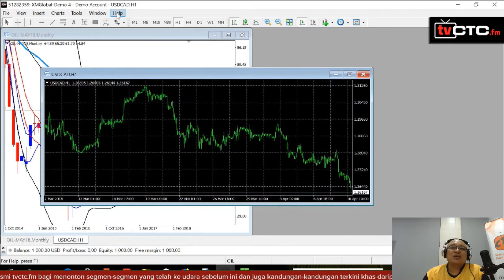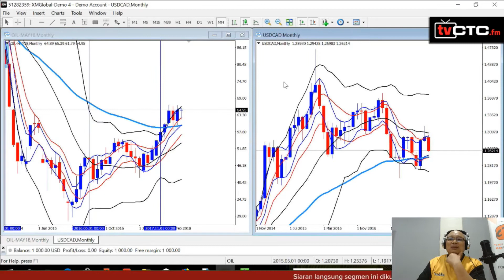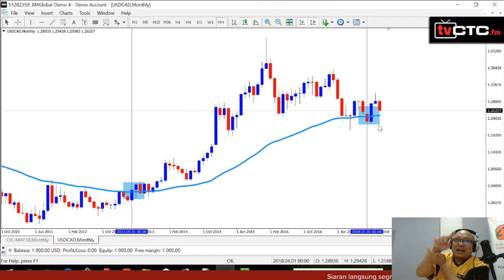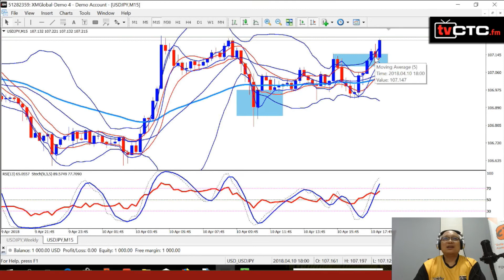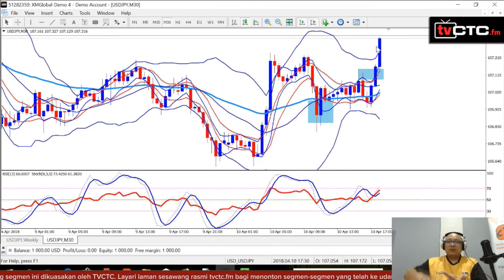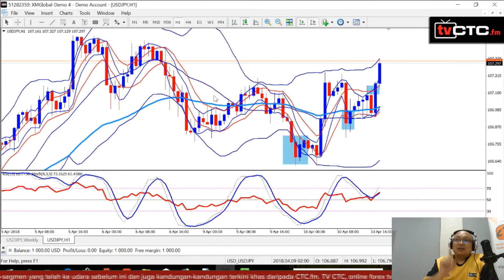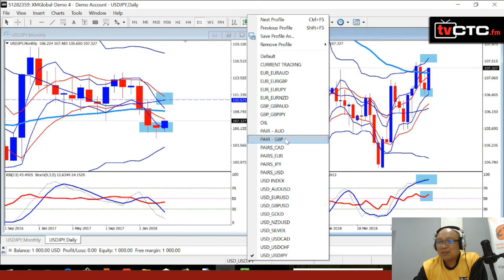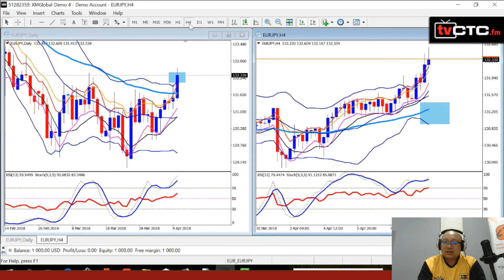BICARA TEKNIKAL : Cikgu Hazlan (Episod 37)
TVCTC.fm membawakan anda siaran langsung segmen bicara teknikal bersama Cikgu Hazlan Hashim dan DJ Pak Su dari konti CTC.fm